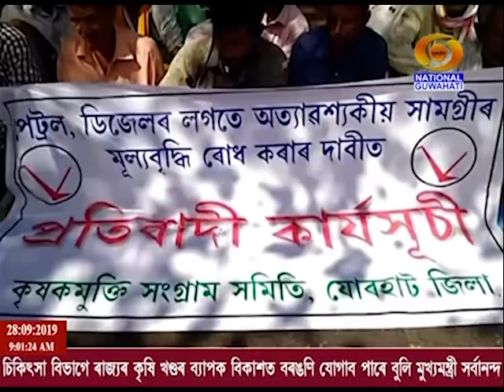28thSEPTEMBER MORNING BATORI